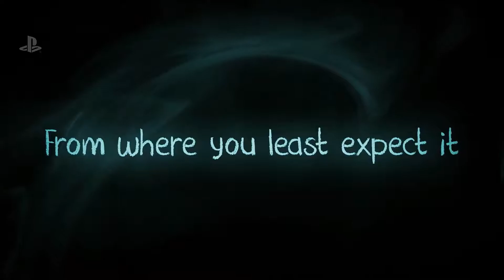Ghost Giant Interview | PS VR at E3 2018